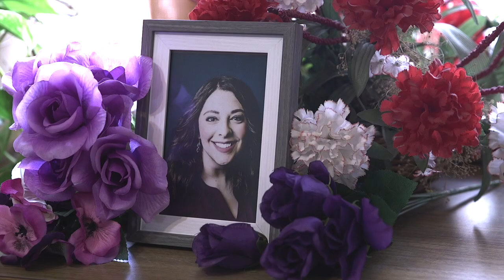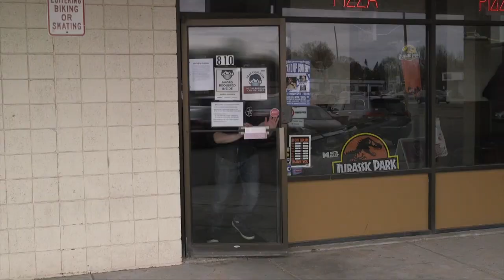The Five Stages Film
A young man goes through the five stages of grief after the death of his mother.

Miranda Zabel – Producer, Writer, Co-director, Editor
Augustus Dykstra – Director, Editor
Cristian Stoltzman – Co-Writer, Cinematographer, Sound Editor,
Raphael Ruggero – Editor, Promotion,